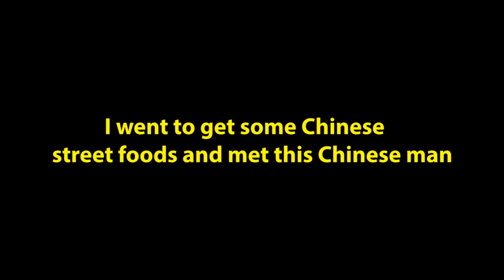This Chinese man talks about the World cup and Ghana vs Portugal.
This is a short conversation I had with this Chinese man concerning the World cup, Ghana, Portugal and other countries in the Fifa World Cup 2022 in Qatar.

other videos you may like👇
10 HOURS OF WALKING IN CHINA AS A BLACK MAN, HOW CHINESE REACT TO BLACK PEOPLE? 👇